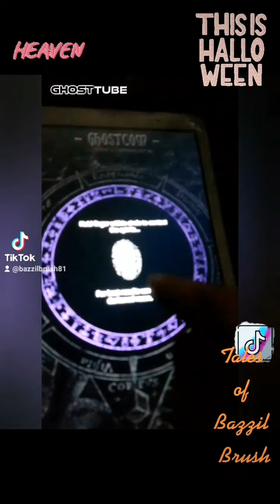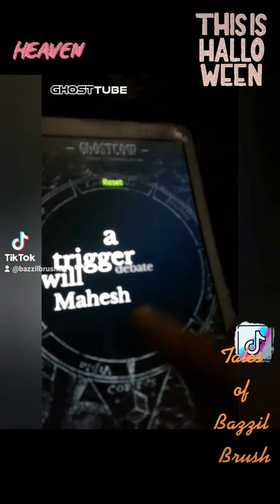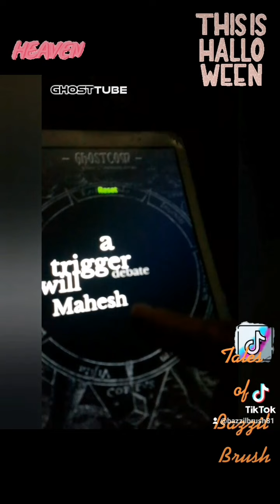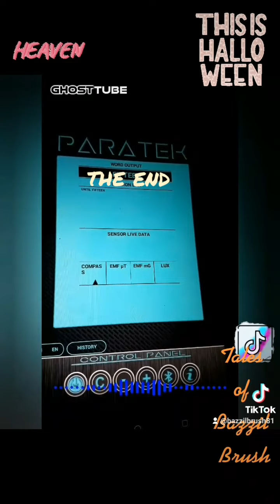What's In Heaven ??😯😱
I Ask The Book About Heaven and You would be surprised on the Answer 😯🤯☠👻